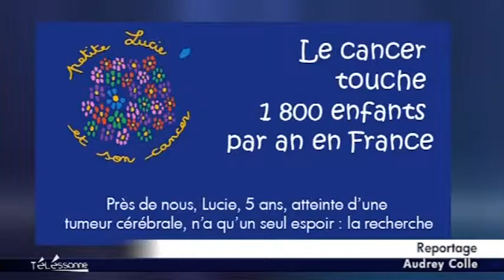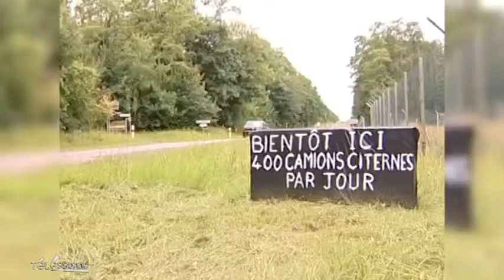Telessonne.fr - JT du 22/05/2013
Sites webs/blogs, copiez cette vidéo avec le bouton "Intégrer" !